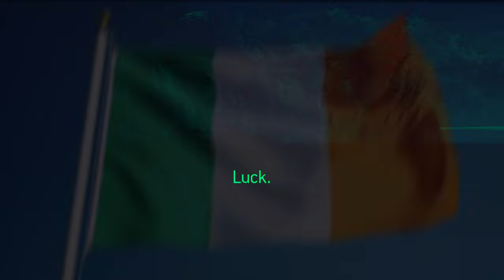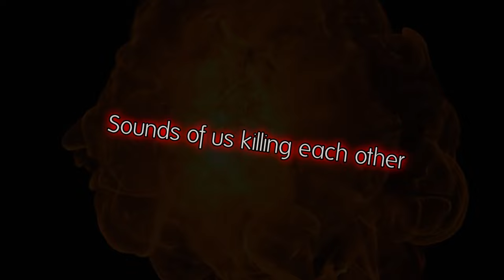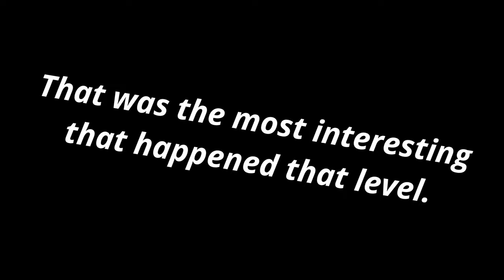Playing Halo 3 the Way it was (Not) Meant to be Played.